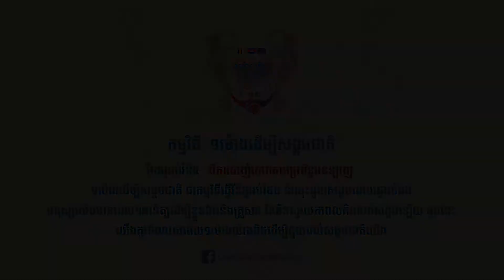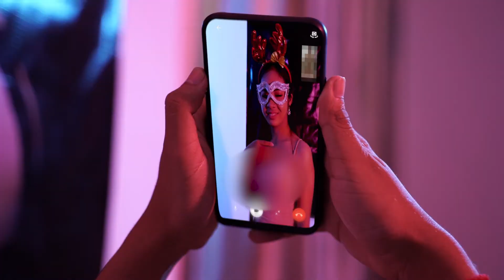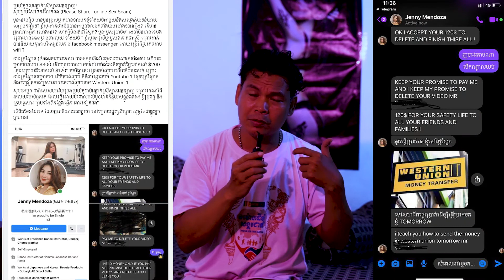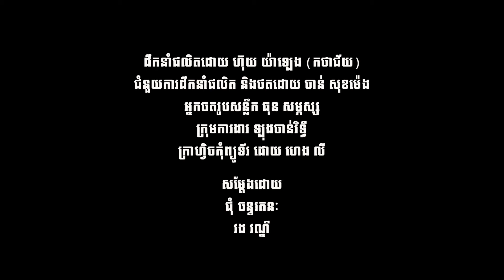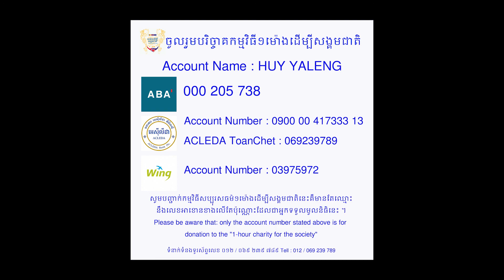១ម៉ោងដើម្បីសង្គមជាតិ ៖ វីដេអូអប់រំទី៥ស្តីពីការចាញ់បោកតាមប្រព័ន្ធអនឡាញ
វីដេអូអប់រំទី៥ : ពីការចាញ់បោកតាមប្រព័ន្ធអនឡាញ
១ម៉ោងដើម្បីសង្គមជាតិ ជាកម្មវិធីធ្វើវីឌីអូអប់រំផង និងចុះជួយសង្គមដោយផ្ទាល់ផង
មនុស្សយើងមានពេល១អាទិត្យដើម្បីខ្លួនឯងនិងគ្រួសារ តែមិនសូវយកពេលគិតដល់សង្គមឡើយ ដូចនេះយើងគួរចំណាយពេល១ម៉ោងយ៉ាងតិចដើម្បីជួយដល់សង្គមជាតិយើង
បងប្អូនដែលចង់ចូលរួមសូមចូលទៅក្នុងគ្រប់ឆាណែលតេឡេក្រាមនេះដើម្បីចូលរួមទាំងអស់គ្នា ។
១ម៉ោងដើម្បីសង្គមជាតិ-1Hour For The Nation
ហើយខ្ញុំបាទសូមទទួលរាល់ការបរិច្ចាគរបស់ឯកឧត្តមអ្នកឧកញ៉ាបងប្អូនពូមីងទាំងអស់ទាំងក្នុងប្រទេសនិងក្រៅប្រទេសតាមរយៈអាខោនធនាគារឈ្មោះខ្ញុំបាទផ្ទាល់ ។
Account Name : Huy Yaleng
ABA Account Number : 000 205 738
ACLEDA Account Number : 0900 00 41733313
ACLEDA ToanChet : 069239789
Wing Account Number : 03975972
សូមបញ្ជាក់កម្មវិធីសប្បុរសធម៌១ម៉ោងដើម្បីសង្គមជាតិនេះគឺមានតែឈ្មោះ
នឹងលេខអាខោនខាងលើតែប៉ុណ្ណោះដែលជាអ្នកទទួលមូលនិធិនេះ ។
Please be aware that: only the account number stated above is for donation to the "1-hour charity for the society"
ទំនាក់ទំនងទូរស័ព្ទលេខ ០១២ / ០៦៩ ២៣៩ ៧៨៩ Tell : 012 / 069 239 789